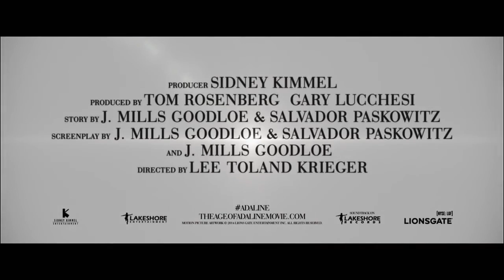Take Care - The Age Of Adaline X Travis Scott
Take Care Video Mixtape l Produced By Erick Saldana
Film: The Age Of Adaline Theatrical Trailer
Audio: Travis Scott (Mamacita)